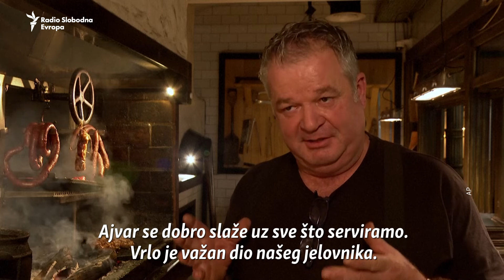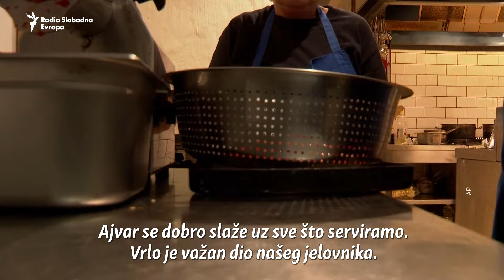Ratne udovice u selu Krusha čuvaju tradiciju omiljenog jesenskog proizvoda Balkana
Možda nema slavu humusa, guacamolea ili tzatzikija, ali u zemljama koje su nekada činile Jugoslaviju ajvar je velika stvar. Na Kosovu, jesenskom berbom crvenih paprika kreće proces pripreme ovog omiljenog tradicionalnog umaka. Ratne udovice u selu Krusha su jedne od onih koje drže ovu tradiciju živo